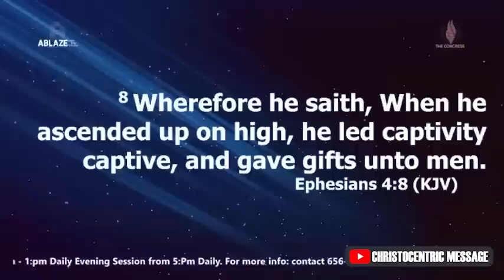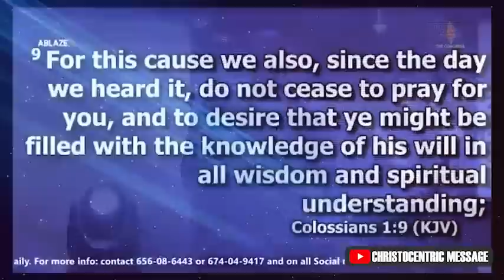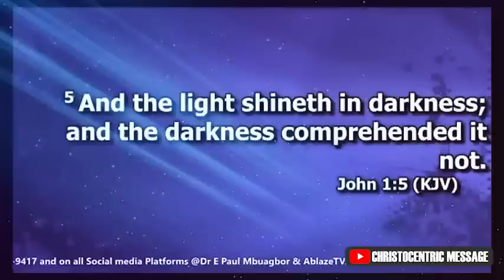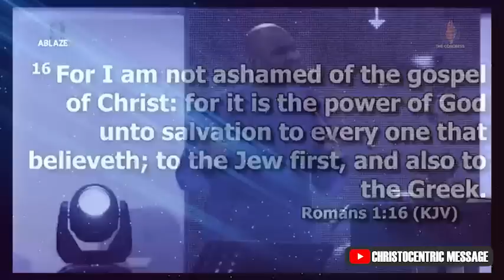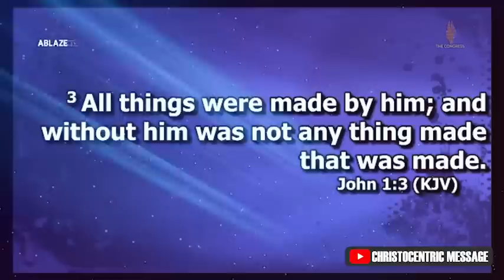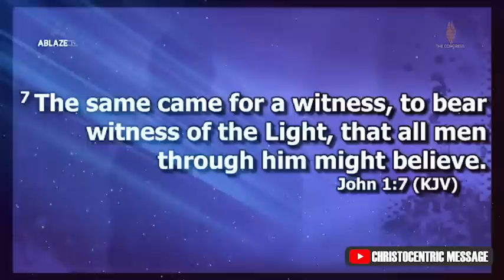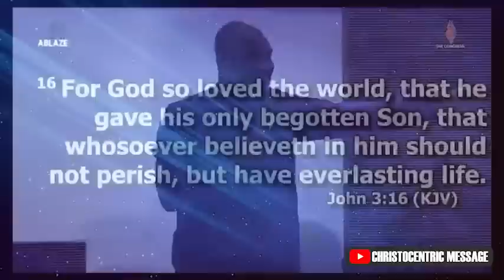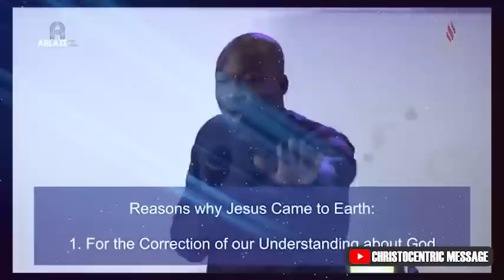HOW TO FIND TRUE LIGHT FROM GOD - Apostle Joshua Selman